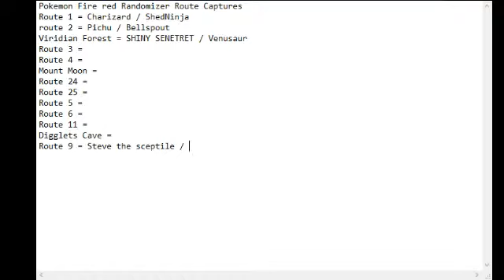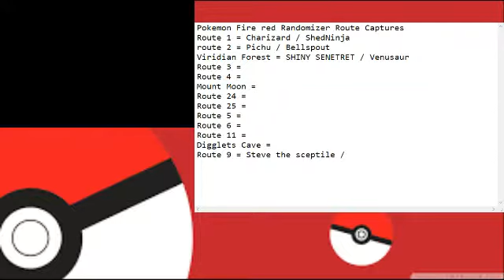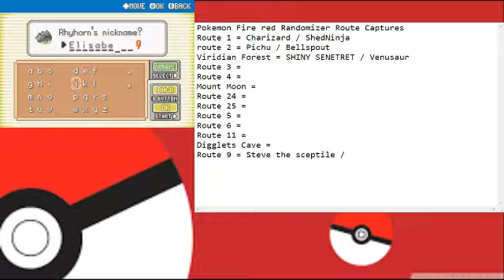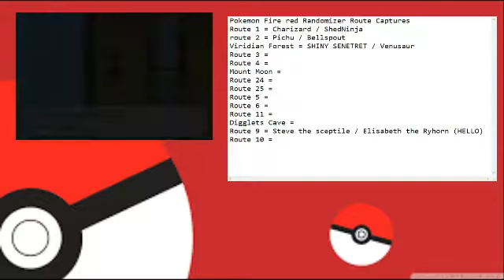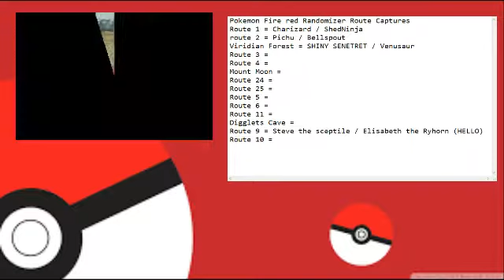We can progress into god knows what I Pokemon Fire Red Randomizer Part 6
And Finally i used my brain if i have one that is and now we can progress and get awesomness.